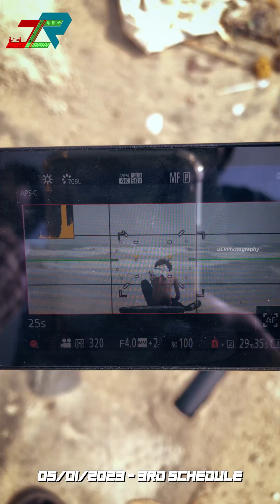காந்தாரா சாமியுடன் ஓர் உரையாடல் || Pondy Diaries || JCRPhotography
Cheers!!...

If you're interested in Photography/Cinema then visit our Instagram page

For Gaming Lovers!!...Check this out Guys